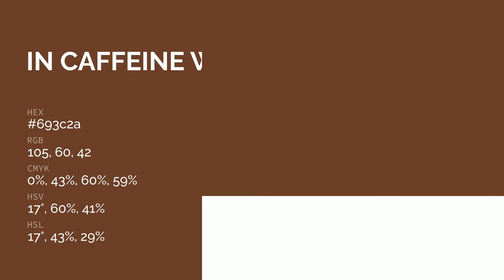In Caffeine We Trust color 693c2a hex color - Brown color - Cool color 693c2a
What color is In Caffeine We Trust ? 693c2a hex color - Brown color - Cool color 693c2a

Hex 693c2a Color Code is also known as In Caffeine We Trust color.